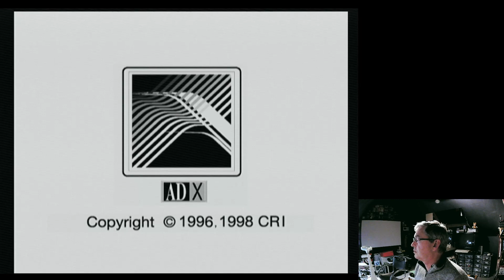Test GDEmu Dreamcast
Petite présentation du GDEmu et de quelques jeux dont des portages Atomiwave -- Watch live